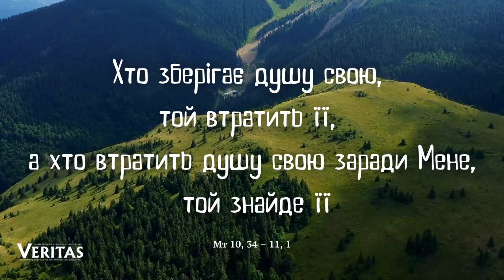17 липня 2023 р. Понеділок ХV тижня Звичайного періоду ЄВАНГЕЛІЄ Мт 10, 34 – 11, 1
17 липня 2023 р. Понеділок ХV тижня Звичайного періоду

ЄВАНГЕЛІЄ
Мт 10, 34 – 11, 1
† Читання святого Євангелія від Матея.
Того часу Ісус сказав своїм учням: «Не думайте, що Я прийшов при­нести мир на землю; не мир прий­шов Я принести, а меч. Адже Я прийшов порізнити чоловіка з його батьком, дочку з її матір’ю і не­вістку з її свекрухою; і вороги людини – її домашні. Хто любить батька або матір більше, ніж Мене, той недостой­ний Мене; і хто любить сина або дочку біль­ше за Мене, той недо­стой­ний Ме­не. І хто не бере свого хреста, а йде слідом за Мною, той недостой­ний Мене. Хто зберігає душу свою, той втра­тить її, а хто втратить душу свою заради Мене, той знайде її. Хто вас приймає, той Мене приймає; хто приймає Мене, прий­має Того, хто послав Мене. Хто приймає пророка в ім’я пророка, дістане нагороду пророка; і хто приймає праведника в ім’я праведника, одержить нагороду пра­ведника. Якщо хто напоїть одного з цих малих чашею холодної води тільки тому, що він є учнем, воістину кажу вам: не втра­тить своєї нагороди». Коли Ісус закінчив наставляти своїх Дванадцятьох учнів, то пішов звідти, щоб навчати й про­повіду­вати в їхніх містах.
Слово Господнє.